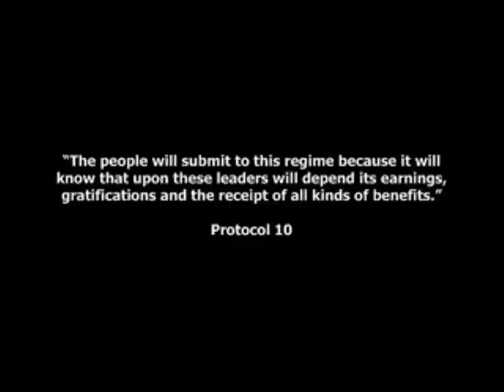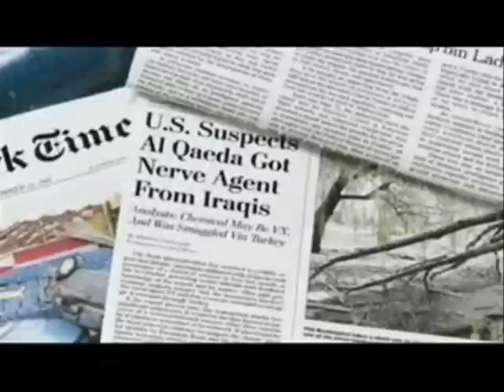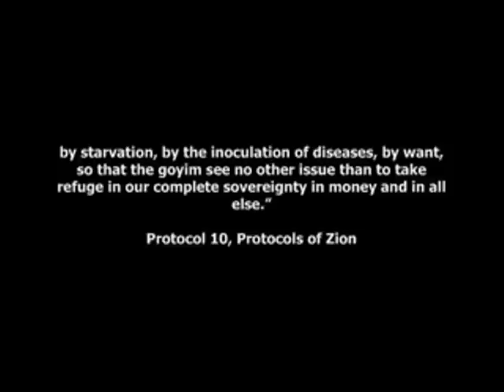'The Khazarian Conspiracy' excerpt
This is an excerpt from an excellent series called 'The Khazarian Conspiracy' by Gibson2480. The film is about Khazarian Zionists. All connection to the Jewish people or the Jewish religion this group has conjured by itself after 740 AD.